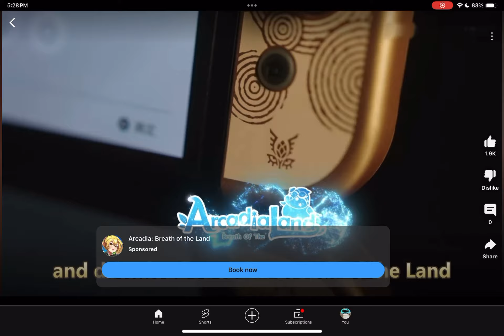I don’t know if this is real or just clickbait